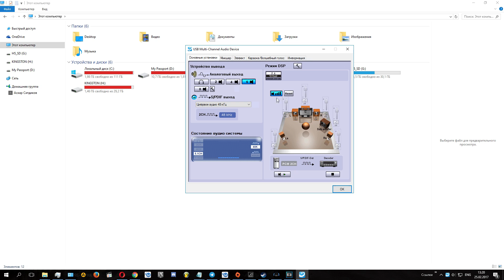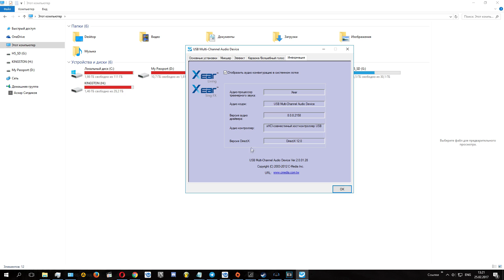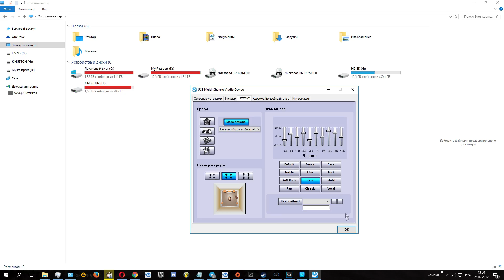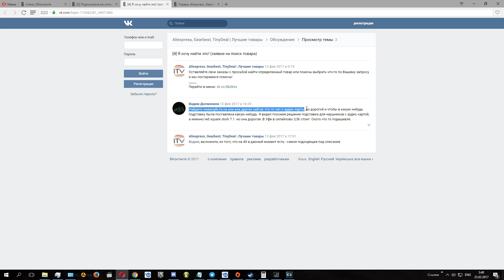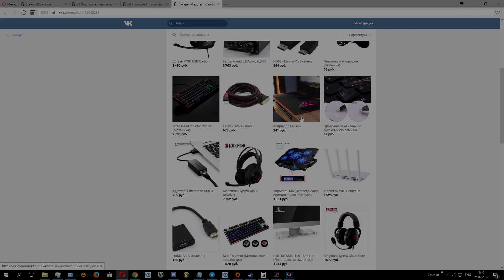Многоканальный звук (5.1) для компьютера за 500 рублей (CM6206)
Обзор на звуковую карту для многоканального звука. Китайская звуковая карта на базе чипсета от C-Media CM6206, позволяющая выводить 5.1 звук.
Поддержать нас:
BTC: 3Mbmgm17LGuHM8cXAPjToJb9cpvytwH2Wk